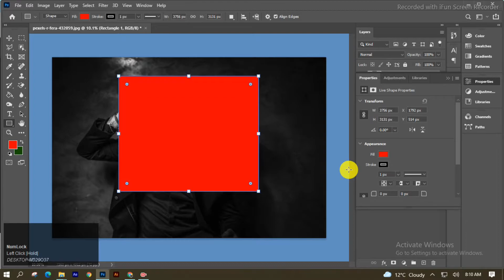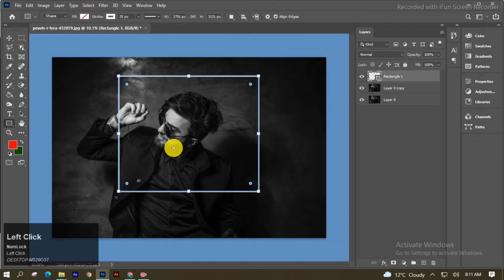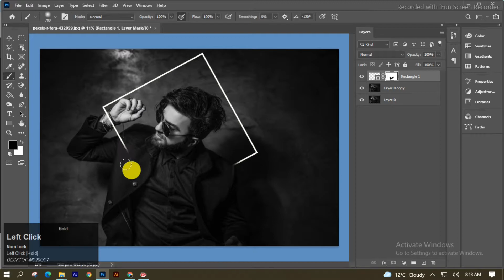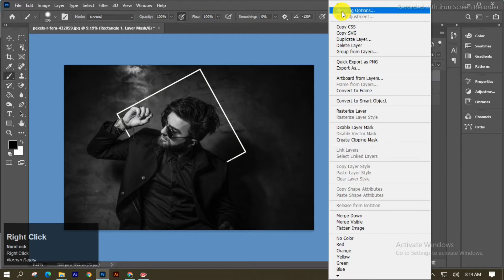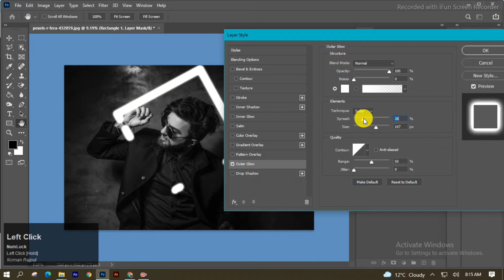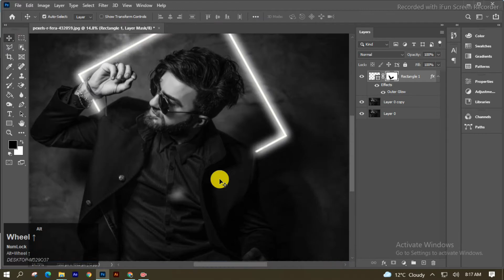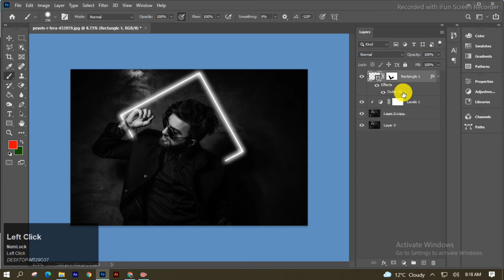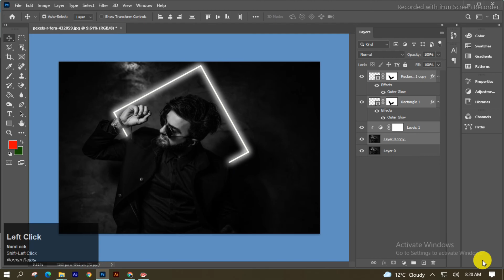Neon Light Effect Photoshop Tutorial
►Keyboard Shortcuts:-

🔸Duplicate Layer: Ctrl+J
🔸Select all: Ctrl+A
🔸Deselect: Ctrl+D
🔸Brush Size: [  ]
🔸Merge: Alt+Ctrl+Shift+E